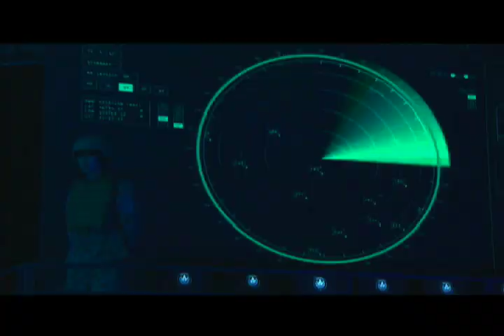Activision/Tencent: "Call of Duty Online" (China) - 2012.07.03